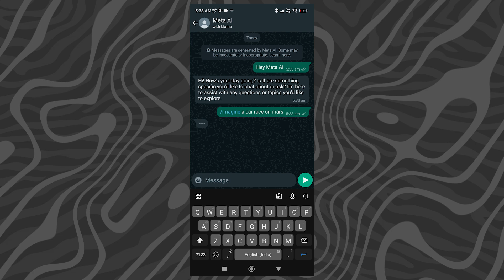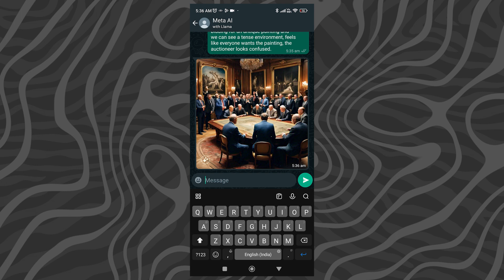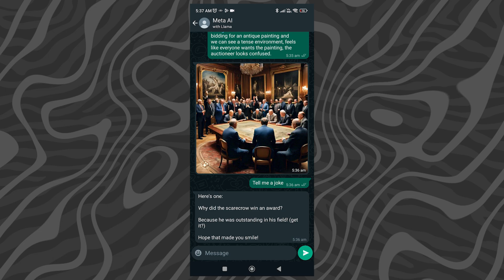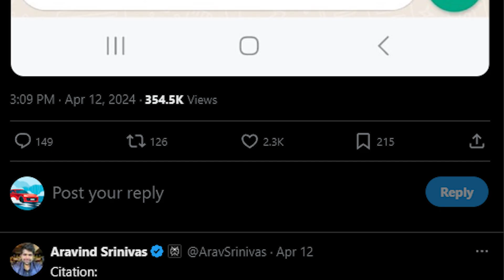WhatsApp AI is here!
Welcome to the forefront of communication technology! Dive into the world of WhatsApp AI, where innovation meets convenience. In this video, we unravel the mysteries behind WhatsApp's latest venture into artificial intelligence.

Join us as we explore how WhatsApp AI is transforming the way we connect, communicate, and collaborate. Discover how AI algorithms are enhancing user experiences like never before.

Get ready to witness the future of messaging unfold before your eyes.